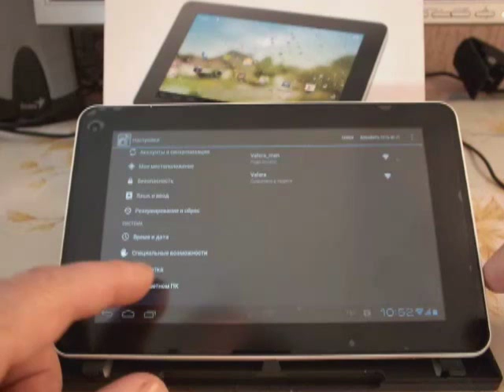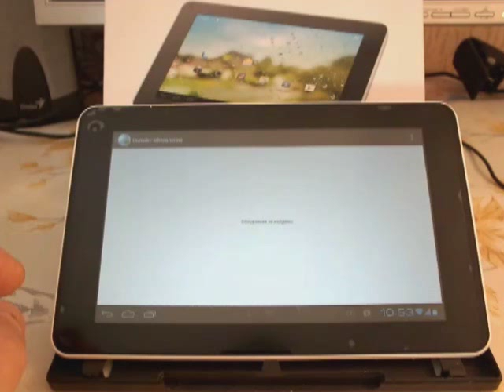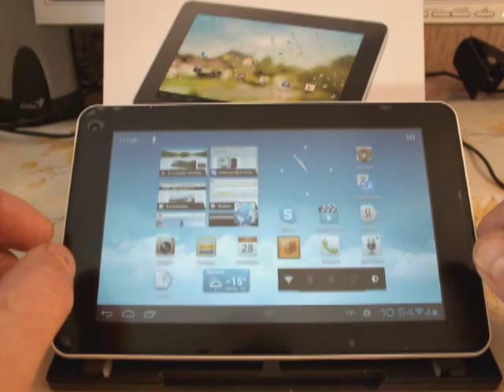Huawei MediaPad 7 Lite - обновление прошивки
Обновление прошивки планшета Huawei MediaPad 7 Lite глазами обычного пользователя